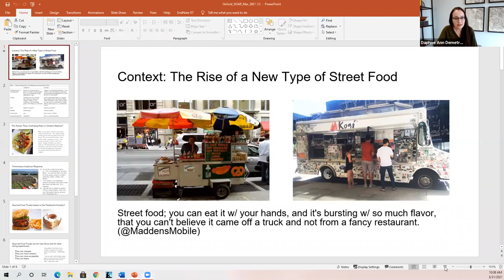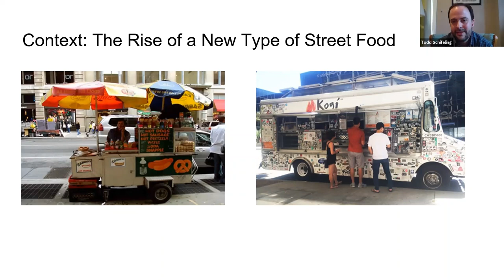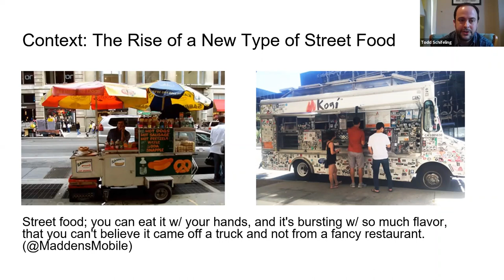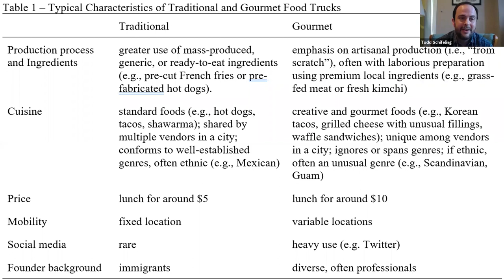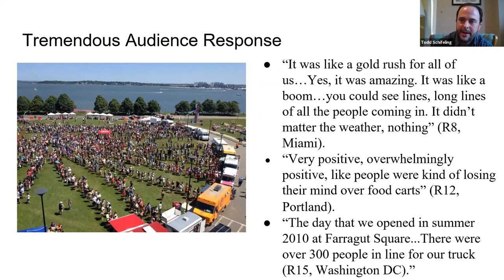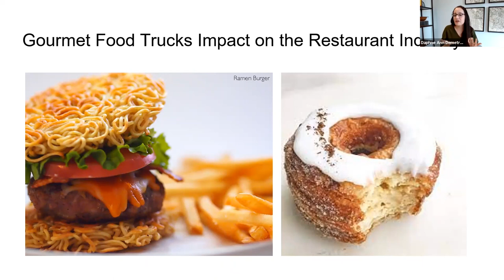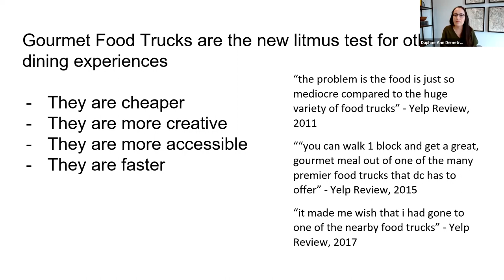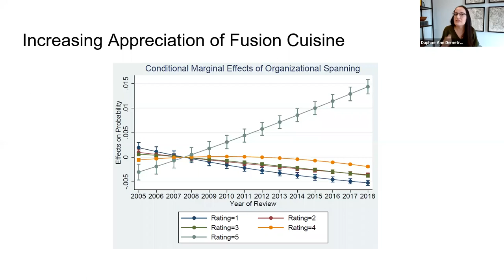SOAR webinar - The rise of gourmet food trucks and the changing nature of authenticity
The second of our SOAR webinar series - Stigma, Organisations, Authenticity, and Reputation, hosted by Postdoctoral Research Fellows Rohini Jalan and Eva Schlindwein, Professor Tom Lawrence, and the Oxford University Centre for Corporate Reputation at Oxford Saïd.

Abstract:

Originating in Los Angeles in 2008, gourmet food trucks represented a new kind of organisation that differed from earlier street vending by serving distinctive and upscale products that required skill and expertise to produce and using Twitter to connect with customers across a region. Rather than conform to the gritty expectations for street vendors, gourmet food trucks developed value through claims to a new kind of authenticity that valorised innovation and the blurring of traditional categorical expectations.

In this talk, Daphne and Todd will have a conversation over their mixed-methods research on gourmet food trucks. They will discuss how they used their unique Twitter data set to track how gourmet food trucks initially emerged through an uneven pattern across the United States and how interviews with truck entrepreneurs revealed the important role of local communities in this emergence. They will also discuss some of their new research on the impact of gourmet food trucks on the greater culinary landscape, and in particular how the trucks have helped shift audience tastes towards appreciating and desiring a new hybridised form of cuisine (i.e., fusion).